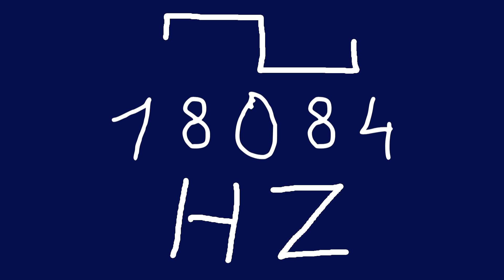18084 hz square